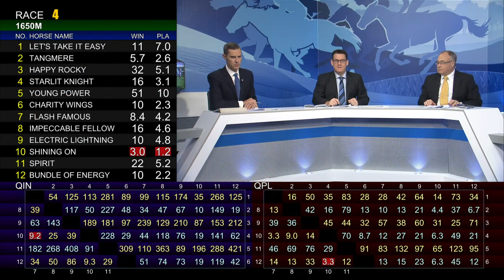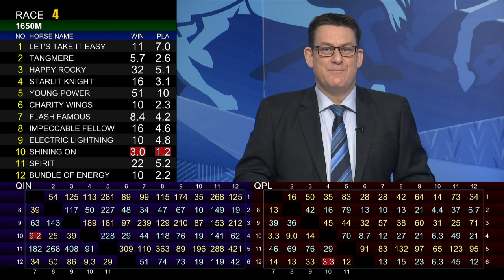[Racing To Win] 19/20 #15 Happy Valley – R4 (30 October)